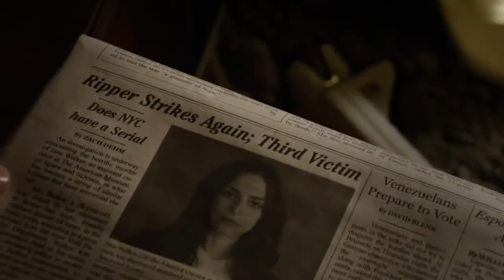Time After Time (2017) Trailer